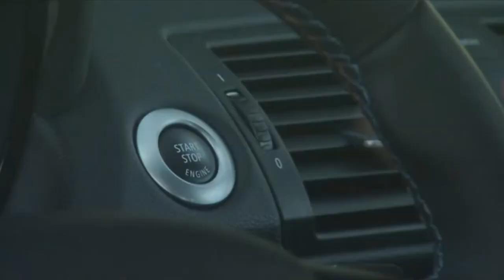BMW 1er M Coupe: Donnerlüttchen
Zwar kein M, aber mit M-Weihen gesegnet: Das 1er M Coupé ist ein heißblütiger Sportwagen, der leider nicht ganz billig sein wird.